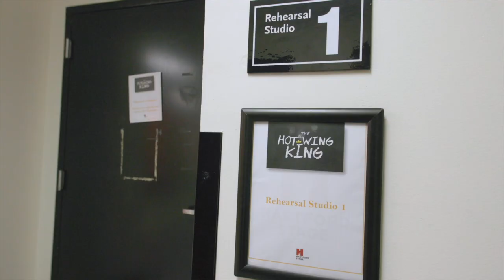Katori Hall's The Hot Wing King at Hartford Stage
Don't miss the Pulitzer Prize-winning comedy that celebrates the families we make and the risks we take! The How Wing King is at Hartford Stage February 29 – March 24, 2024.

Get your tickets at Hartfordstage.org/the-hot-wing-king

By Katori Hall
Directed by Christopher D. Betts
Joyce C. Willis Fellow
In Association With Baltimore Center Stage

With only days to go until Memphis’s annual “Hot Wang Festival,” things are heating up in Cordell’s kitchen. He and his crew are prepping to take home the crown when his boyfriend’s nephew shows up at the front door… Over the course of one weekend, the fate of the competition — and their relationships — is called into question. Will the crew make it to the festival? Will they make it at all? Christopher D. Betts (Trouble in Mind) is back to direct this 2021 Pulitzer Prize-winning comedy that celebrates the families we make and the risks we take.